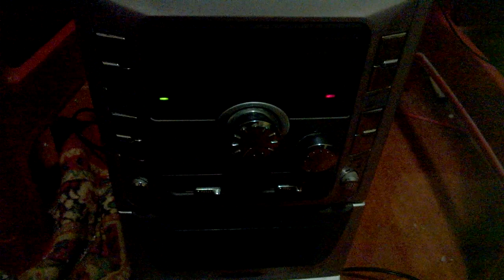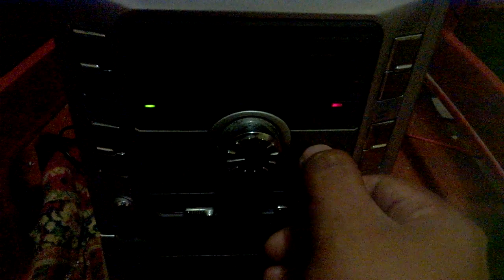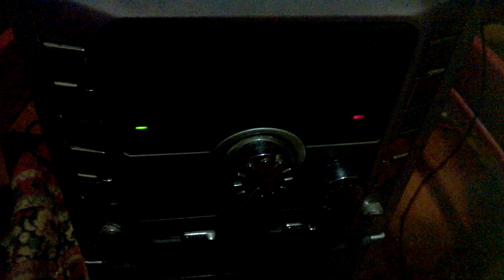La interferencia causada por las radios piratas en Lima.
Varias radios legales son interferidas por estaciones piratas en lugares como el Cercado de Lima y San Juan de Lurigancho. Algunas emisoras ilegales tienen meses o años y el Ministerio de Transportes y Comunicaciones no las saca del aire ¿por qué?